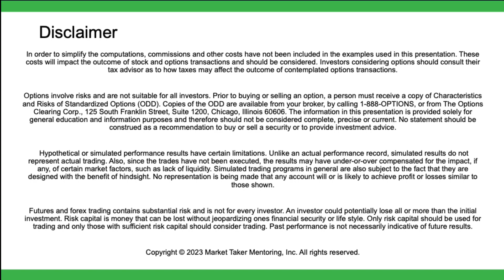Inflation Data Week - Market Taker Mentoring Daily Video 2-12-24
It's inflation data week. Check it out now.